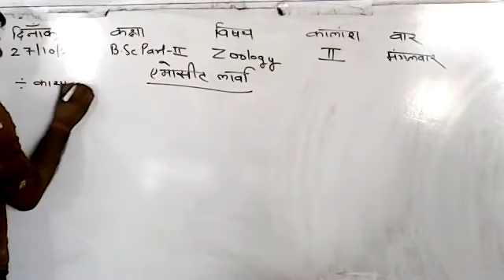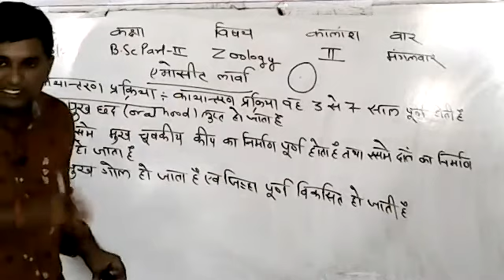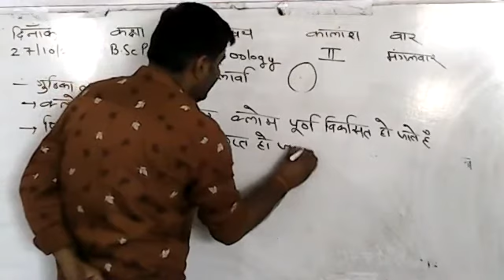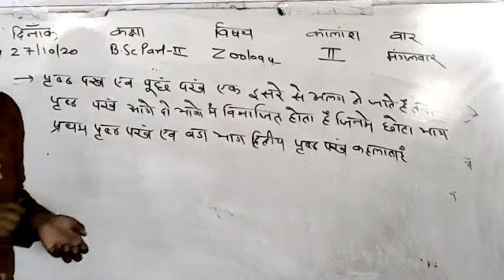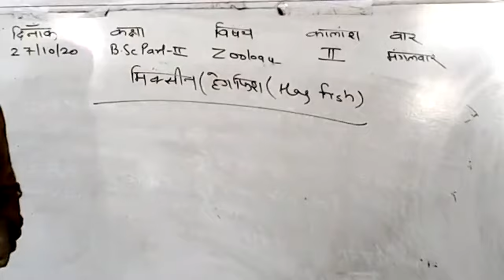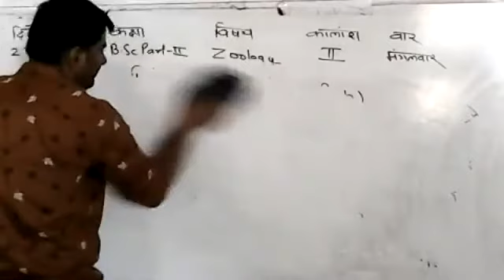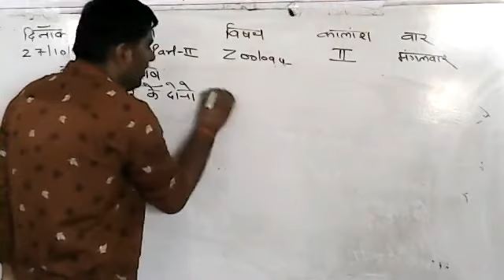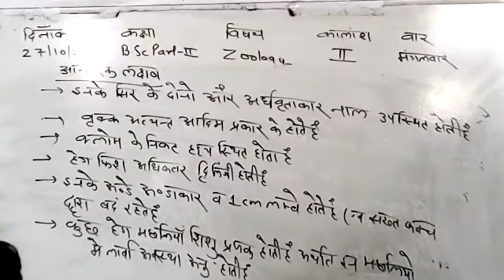B.Sc Part-II ZOOLOGY [AMMOCOETE LARVA]